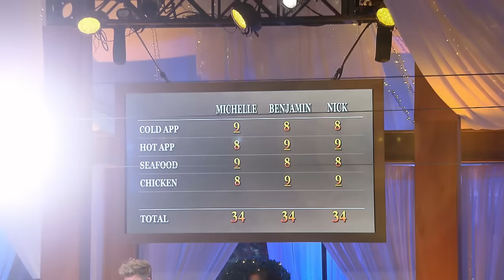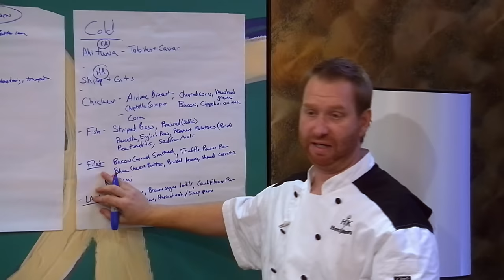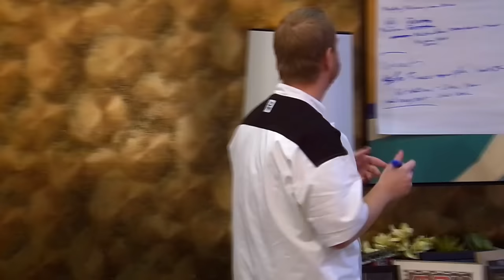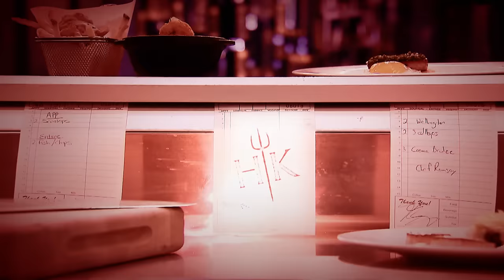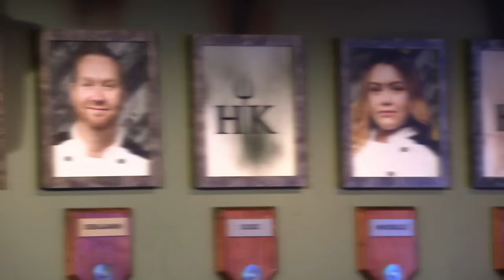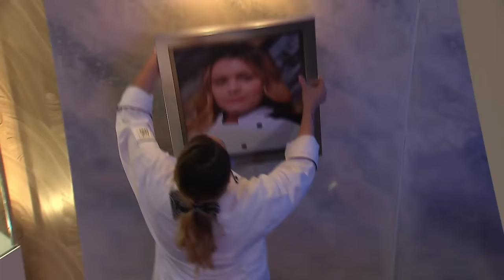Hell's Kitchen (U.S.) Uncensored - Season 17, Episode 16 - Full Episode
The final two chefs face off in a dinner service to find out who will be the head chef at Gordon Ramsay "Hell's Kitchen" Restaurant.